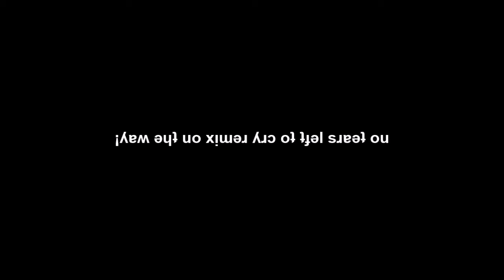Ariana Grande - No Tears Left To Cry Remix (Music Video) Teaser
A Collaboration with my long time partner DJ Linuxis is in the works!